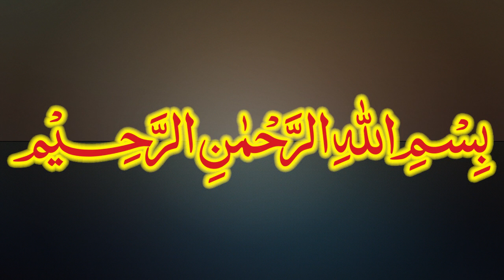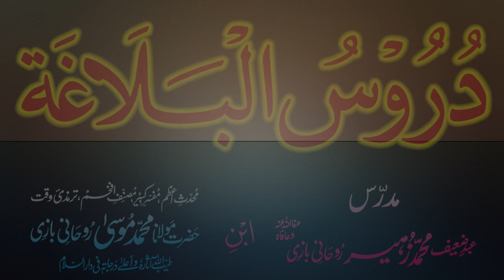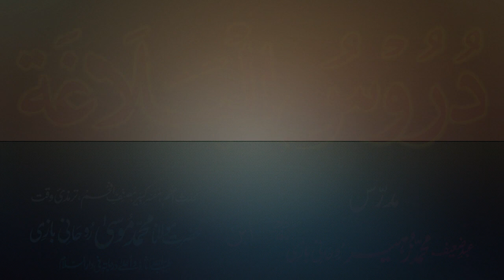Duroos-ul-Balagha Dars - 36 - page - 043 - by Maulana Muhammad Zuhair Albazi - 22/11/2012